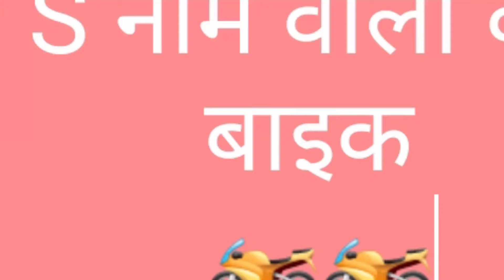Bike According to Name First latter || S Name Valo ki Bike